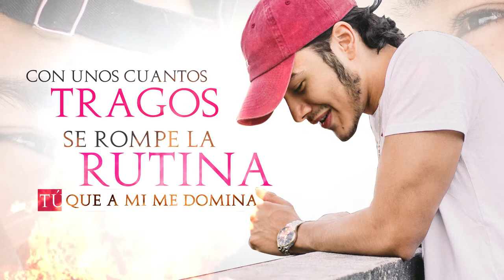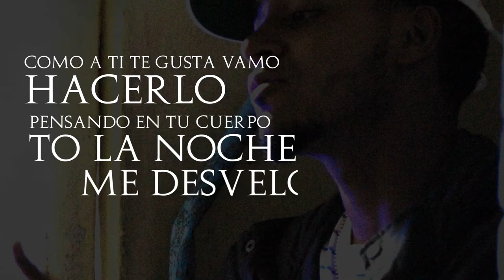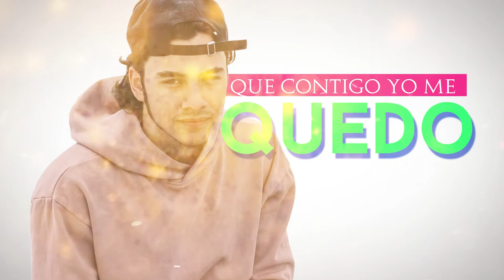Tomaro x DelVillar - No Tengas Miedo [Lyric Video]